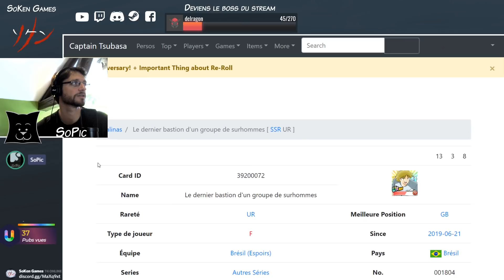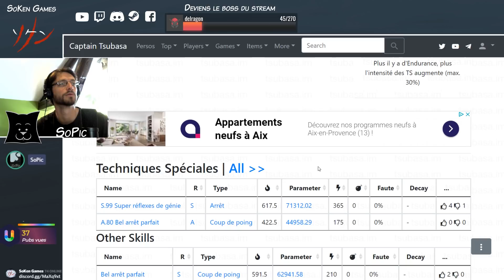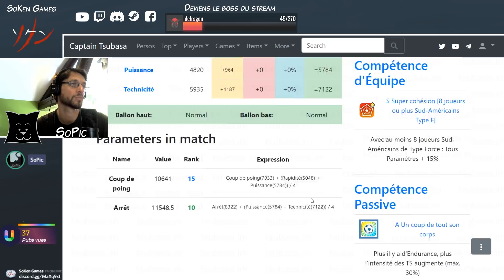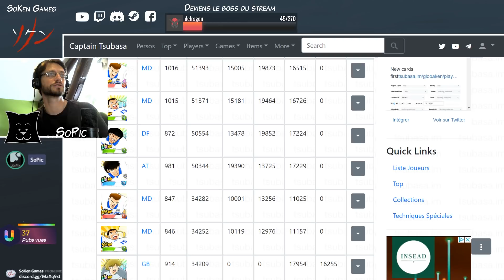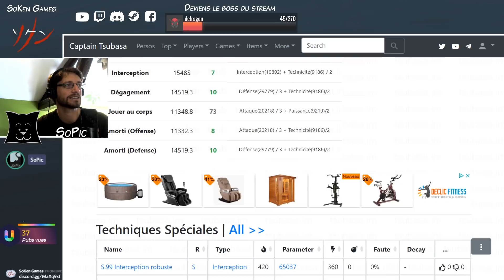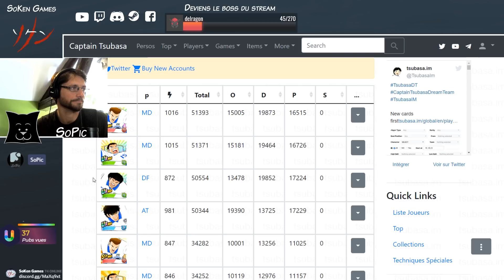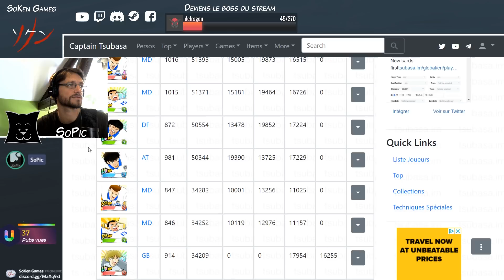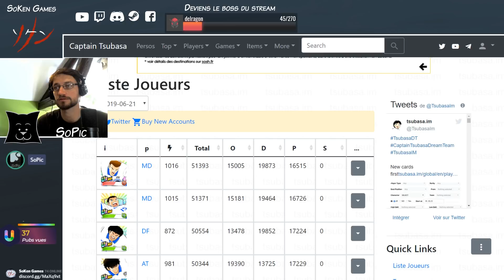141 - Step-up do brazil à la bourre || Captain Tsubasa DT || SoPic fr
◖ Nos liens ◗

♥ Le soutien ♥

VOus pouvez aussi achetez vos jeux sur Instant Gaming avec ce lien (3% de la vente nous sont reversés)

✿ Infos légales ✿